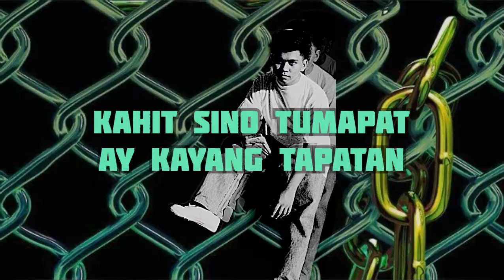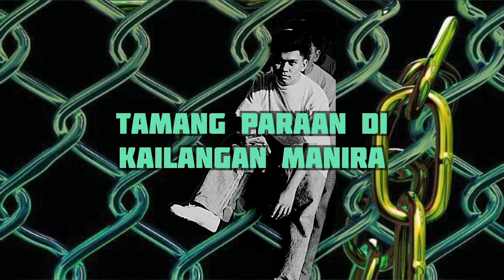FLEX UP - Chyldawgz, Phase Elevent, Westie, Itz Space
Recorded at Bandlab app

Mixed & Mastered by Chyldawgz

Prod.by LockDieselBeats